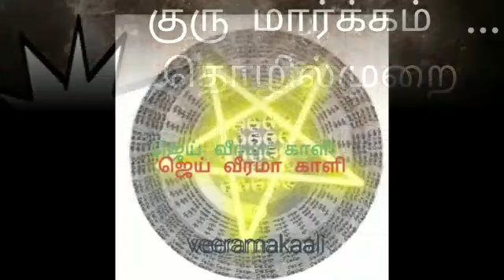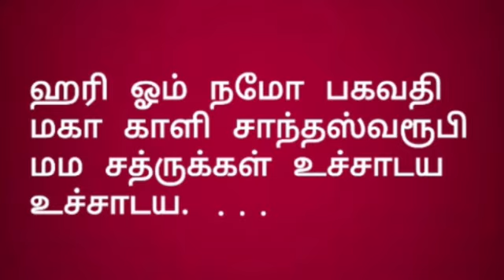Manthrigam class : 48 சர்வ உச்சாடணம் : அஸ்ட கர்மம் மாந்த்ரீகம் : 7708057886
Veerama Kaali Mantgrigam
Siththar prabanja kalaikal